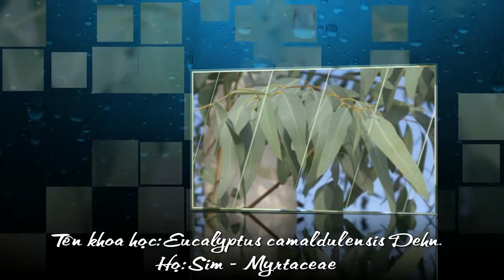Cây Bạch Đàn Trắng (Khuynh diệp mùi)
Cây thân gỗ lớn thẳng trơn, vỏ màu xám trắng bong mỏng, nhánh non vuông, tán lá hẹp thưa rũ hình tháp bút thường xanh. Lá có hình lưỡi liềm, màu xanh mốc, dài 10-20cm và rộng 1-1,5cm, gân chính rất rõ, phiến lá có mang các tuyến tiết tinh dầu thơm. Cụm hoa dạng chùm tán, hoa nhỏ có một chóp nhọn màu trắng và dễ rụng. Quả nang dài khoảng 1cm, bên trong chứa nhiều hạt nhỏ màu nâu sậm

Cây có nguồn gốc từ Australia.

"Cây được trồng làm giấy và ván ép. Hiện nay cây hạn chế trồng làm cây bóng mát vì cây cao nhánh giòn dễ gãy, tán thưa nhỏ ít phát huy tác dụng tạo bóng mát.
     Cây ưa ánh sáng, dễ trồng mọc khỏe, ít kén đất tăng trưởng nhanh, nhân giống chủ yếu bằng gieo hạt.